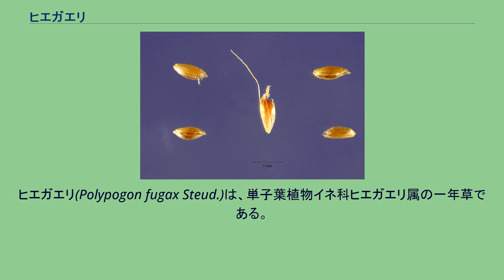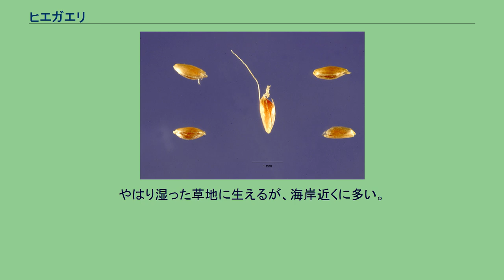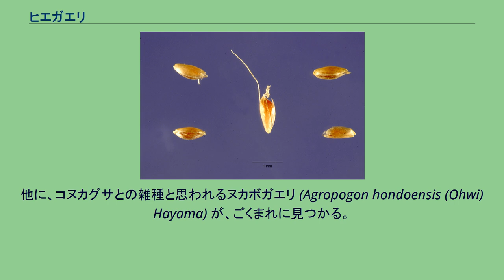ヒエガエリ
ヒエガエリ(Polypogon fugax Steud.)は、単子葉植物イネ科ヒエガエリ属の一年草である。
小穂が細かくて、穂が全体にふさふさして見える。
小穂がごく小さく、非常に多数を密生してつける。
また、それらに細くて長い芒があるので、全体にふかふかした印象で、ほ乳類のしっぽのような外見である。
これに類似した穂をつける種は、本種のほかにはハマヒエガリがある程度で、判別はたやすい。
名前は「稗還り」の意で、ヒエから変化したものと思われたためであるとされる。
草丈は高さ30-60cm程度の全体に柔らかな草。
根茎はなく、茎の根元はやや分枝して少し横に這う。
茎はそこから真っ直ぐか、斜めに立ち、先端に穂をつける。
葉は茎の節毎に出て、長さ5-15cm、幅3-8mm、やや白っぽい緑色で、つやはない。
穂は茎の先端に一つ出る。
花序は円錐状に枝を出すが、当初はそれらに小穂が密生した上で、それらの枝が主軸に沿うようになっているので、一つの太い棒状をしている。
全体に緑色だが、紫を帯びて見える。
穂が伸びると、やや枝が開いて、側枝が見分けられるようになる。
ただし、なんとなく根本の方があまりほぐれない傾向がある。
いずれにせよ、小穂がせいぜい2mmと小さくて密生しているので、個々には見分けにくい。
種子 小穂はたった一つの花のみを含む。
これは、最下の小花のみを残してそれから先が退化したものと考えられる。
小花は小さくて、完全に包穎に隠れる大きさ。
小穂の基部には短い柄があって、熟するとここで折れて小穂ごと脱落する。
小穂は一対の包穎に包まれる。
包穎は互いにほぼ同型で、細長く、毛が多く、背面は丸くなっている。
先端はくぼんでおり、その間から包穎とほぼ同長の芒が出る。
護穎は包穎の半分くらいの長さで、幅広く、五脈があり、先端はそれぞれの脈で突き出ており、中央のものは芒となって伸びる。
内穎は護穎とほぼ同長で、幅ははるかに狭いが二行の竜骨がある。
明るい草地に生える。
ごく普通の雑草であり、道ばたや畑地にもよく出現する。
特に湿ったところによく育ち、水田の脇や畑の水路沿いなどに多数が出るのを見ることが多い。
本州から琉球列島まで広く分布する。
国外では東アジアからシベリア、インド、アフリカにかけて分布している。
同属にハマヒエガエリ (P. monspeliensis (L.) Defs.) がある。
ヒエガエリよりやや丈夫そうで、全体に白い粉を吹いた様子をしている。
また穂はより密集した感じになっている。
細部では芒がヒエガエリよりはるかに長い点なども異なり、別種とされている。
やはり湿った草地に生えるが、海岸近くに多い。
分布はヒエガエリとほぼ同じである。
他に、コヌカグサとの雑種と思われるヌカボガエリ (Agropogon hondoensis (Ohwi) Hayama) が、ごくまれに見つかる。
畑地の雑草として扱われる。